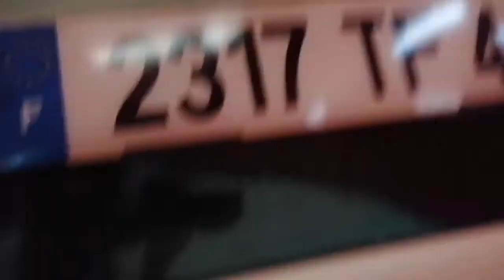Je reprends le carspotting Angevin 😉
Mon insta ALB Ferrari et auto_cars49